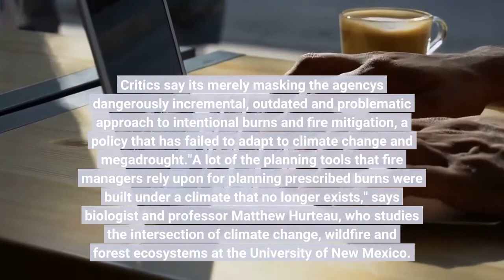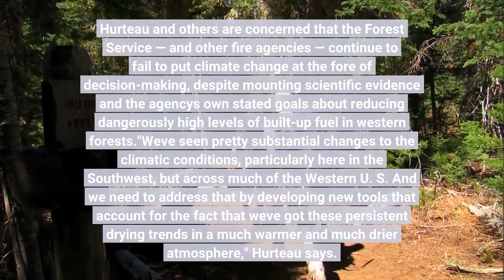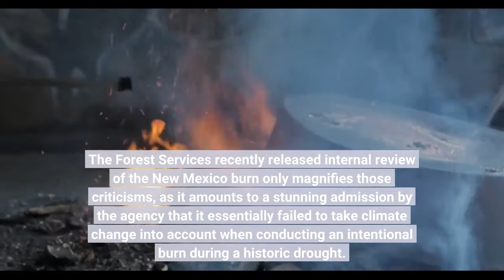Ecologists say federal wildfire plans are dangerously out of step with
The federal Government Accountability Office (GAO) is launching an investigation after U. S. Forest Service-controlled burns that escaped caused the largest wildfire ever recorded in New Mexico. The GAO is examining controlled burn policies at the Forest Service and other federal land agencies. On May 20, USFS Chief Randy Moore halted all so-called prescribed fires on its land for a 90-day safety review. The New Mexico fire has burned more than 340,000 acres and is still not fully contained. But many fire ecologists and forestry experts are concerned that this "pause" is only worsening the wildfire risk. Critics say it's merely masking the agency's dangerously incremental, outdated and problematic approach to intentional burns and fire mitigation, a policy that has failed to adapt to climate change and megadrought."A lot of the planning tools that fire managers rely upon for planning prescribed burns were built under a climate that no longer exists," says biologist and professor Matthew Hurteau, who studies the intersection of climate change, wildfire and forest ecosystems at the University of New Mexico. "That's a systemic problem," he says. Controlled burns are seen by forest ecologists as perhaps the most essential tool for reducing the risk of catastrophic wildfire and helping to undo a century of fire suppression policy that has worsened wildfire conditions that now annually wreak havoc across large swaths of the West. Hurteau and others are concerned that the Forest Service — and other fire agencies — continue to fail to put climate change at the fore of decision-making, despite mounting scientific evidence and the agency's own stated goals about reducing dangerously high levels of built-up fuel in western forests."We've seen pretty substantial changes to the climatic conditions, particularly here in the Southwest, but across much of the Western U. S. And we need to address that by developing new tools that account for the fact that we've got these persistent drying trends in a much warmer and much drier atmosphere," Hurteau says. The Forest Service's recently released internal review of the New Mexico burn only magnifies those criticisms, as it amounts to a stunning admission by the agency that it essentially failed to take climate change into account when conducting an intentional burn during a historic drought. Numerous sections of the report underscore that point, including noting that prescribed fire officials failed to realize it was set "under much drier conditions than were recognized." And it notes that a better understanding "of long-term drought and climate factors versus short term weather events" would have helped."Seems astounding," fire ecologist Timothy Ingalsbee tells NPR's Here and Now. "Never again should we have the excuse that we failed to include climate conditions and climate data in our fire management actions.